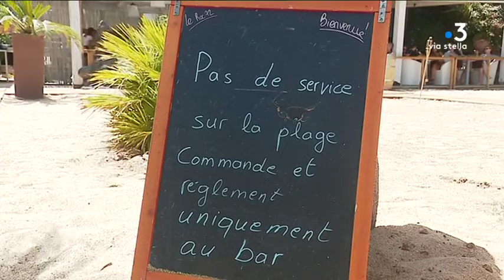Saisie de transats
Intervenants -
Gilles Rivallin, Habitué, Frédéric Ferrandez
Habitué, Jacques Ettori-Peretti, Gérant du Roc 72, Eric Bouillard,
Procureur de la République à Ajaccio

Equipe -
PERROUX Ophélie
CAPPAÏ Jennifer